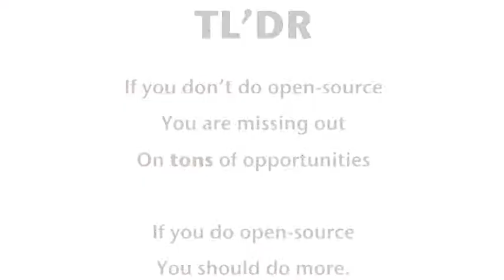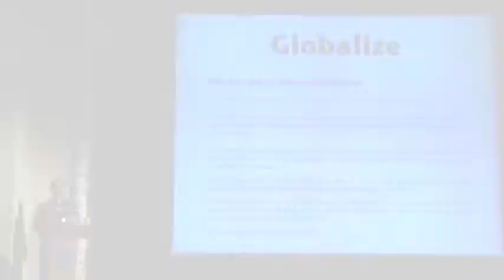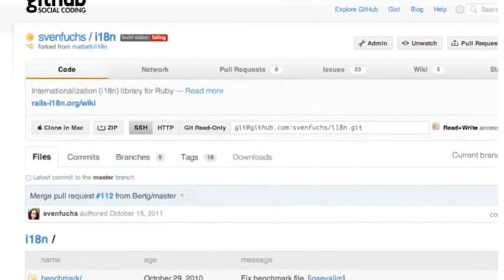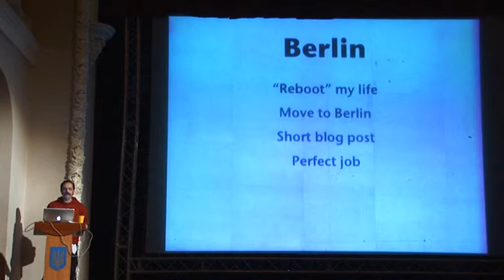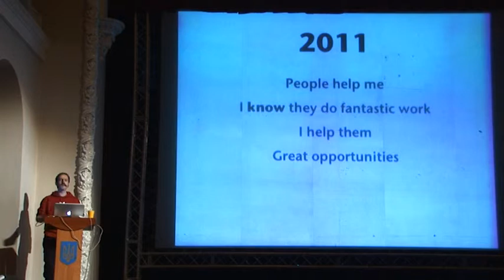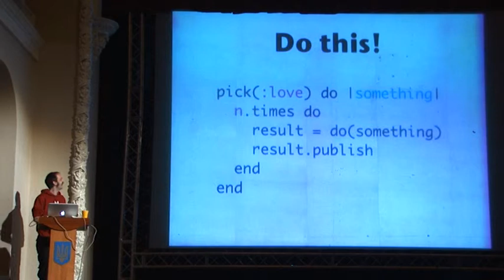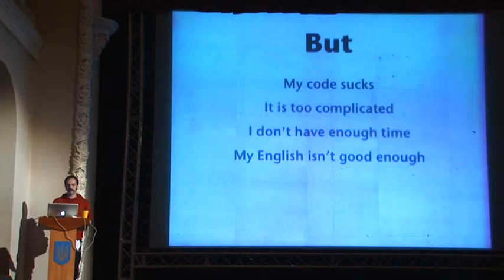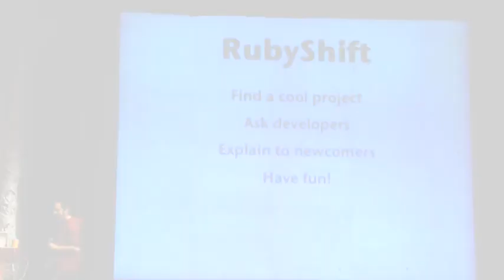Sven Fuchs — Open Source Life (Keynote)